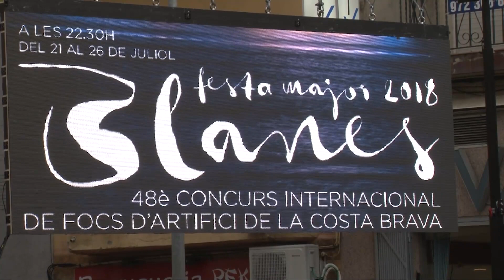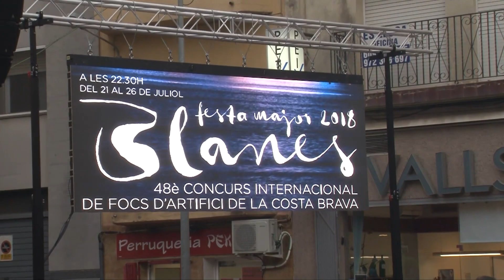Pregó Festa Major de Santa Anna de Blanes 2018 amb Alba Saskia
Enregistrament íntegre del pregó d'inici de festes amb l'escriptora blanenca Alba Saskia, l'alcalde de Blanes i la participació de l'Escola de Dansa Daina. També inclou entrega del Trofeu al guanyador del 47è Concurs Internacional de Focs d'Artifici de la Costa Brava 2017, la Pirotècnia Ferrández